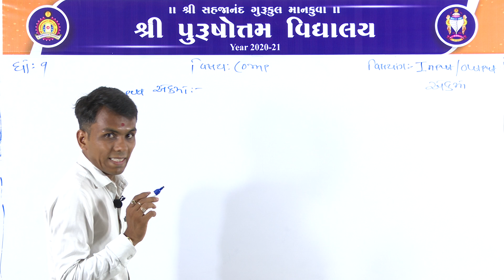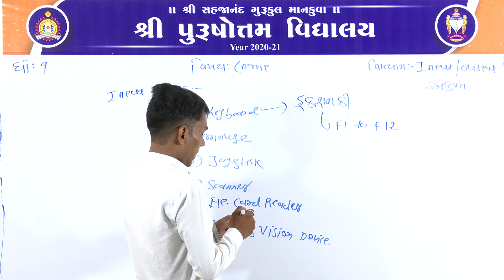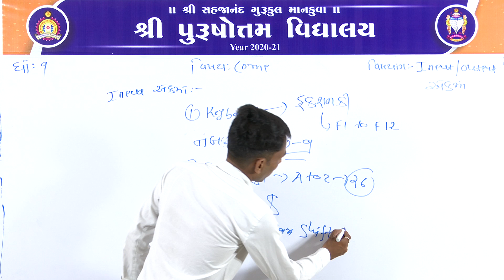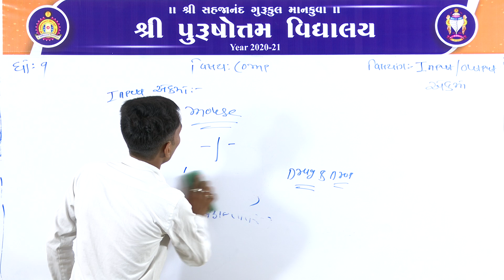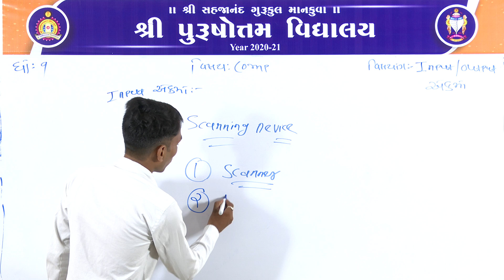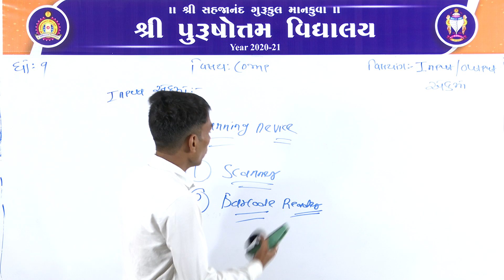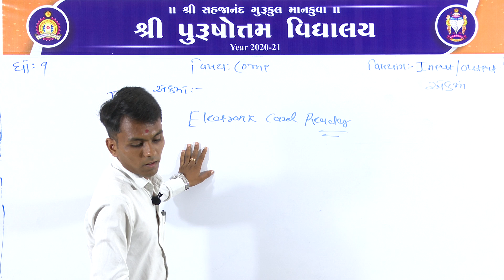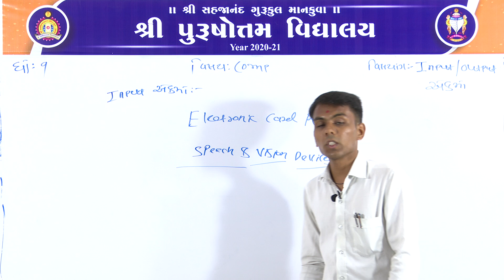(ગુજરાતી માધ્યમ) ધોરણ: ૯ || વિષય: કોમ્પ્યુટર || પાઠ: 3 || વિષયાંગ: ઈનપુટ/આઉટપુટ એકમો